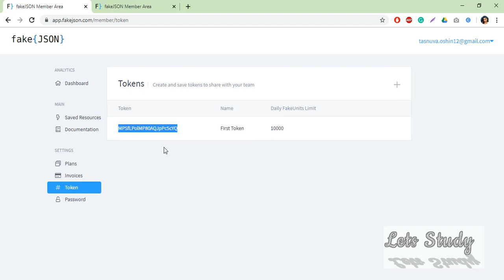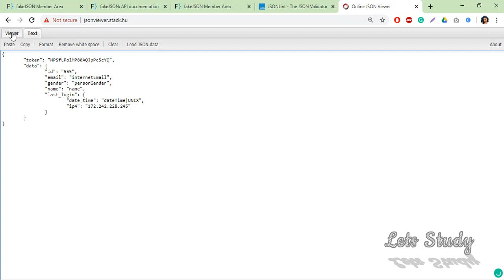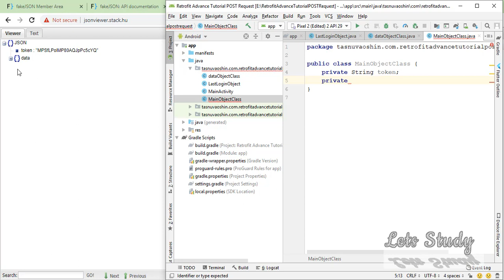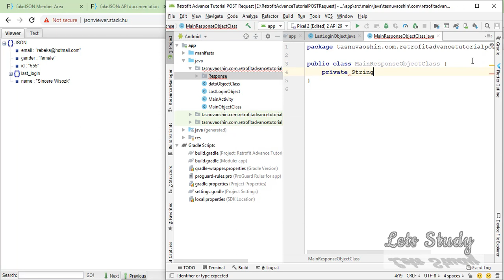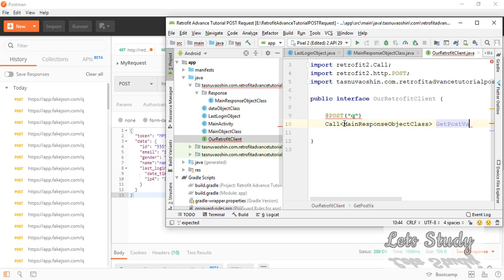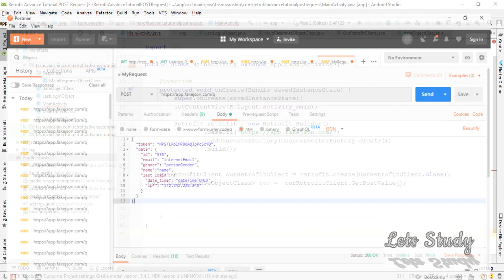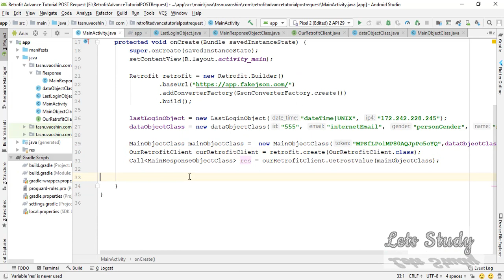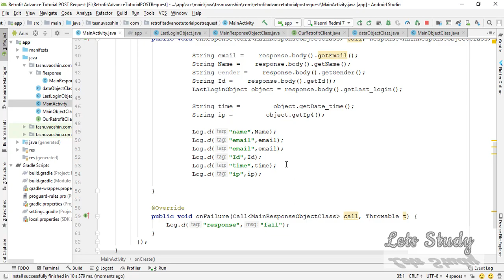Retrofit Advance Tutorial -4 POST METHOD with Multiple JSON objects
Android Retrofit Real API Work.Post Request with multiple JSON objects